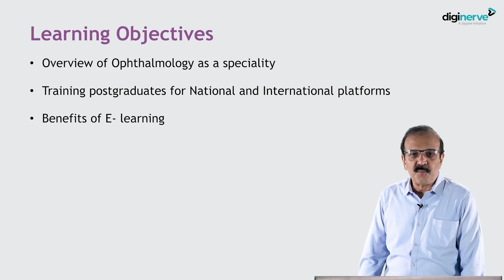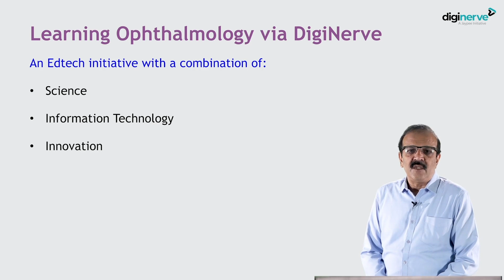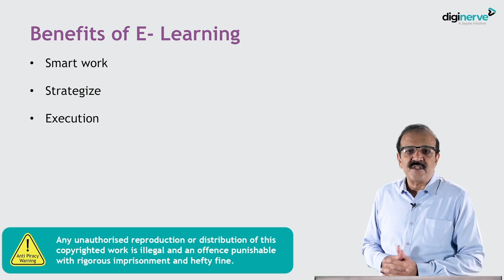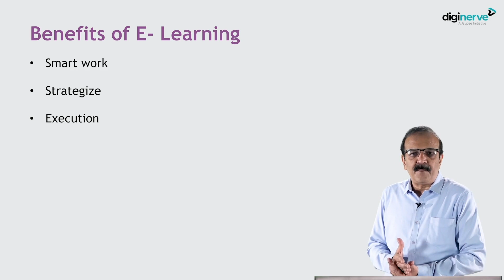Right way to approach Ophthalmology in PG by Dr. N. Venkatesh Prajna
Learning Outcomes:
1. Overview of Ophthalmology as a specialty
2. Training Postgraduates for national and international platforms
3. Learning Ophthalmology via DigiNerve
4. Smart working, strategizing, how to prepare & execute

Chief Editor:
Dr. N. Venkatesh Prajna
DO DNB FRCOphth
Academic Director, ​​Aravind Eye Care System, Madurai, Tamil Nadu

Master post-graduate concepts with Ophthalmology MD by 55 eminent faculty. The course includes evidence-based video lectures and notes along with monthly chat shows and interactive drug formulary.